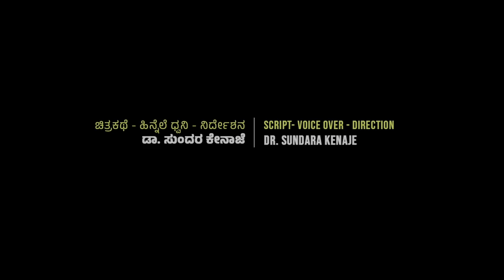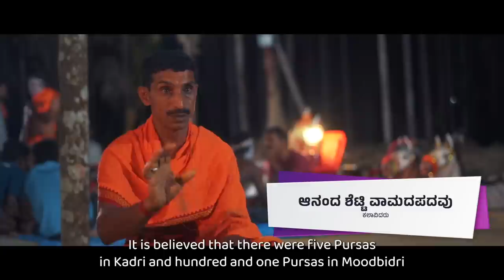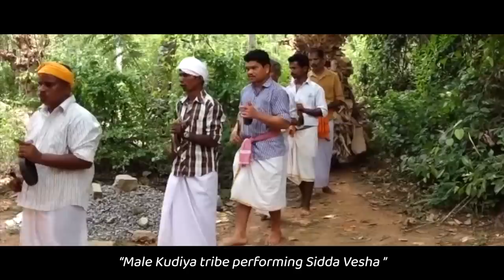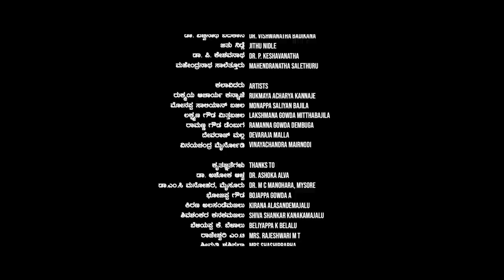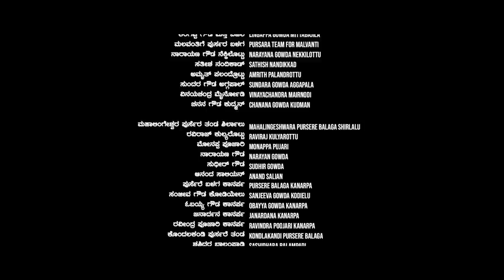Pursa Kattuna | ಪುರ್ಸ ಕಟ್ಟುನ | ಇನಿ-ಕೋಡೆ-ಎಲ್ಲೆ | A Tulu documentary Film - Karavali Wikimedians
Pursa Kattuna is a traditional ritualistic dance form performed by Tulu-speaking people from various castes across different parts of Belthangady taluk in Dakshina Kannada district. Typically, it marks the conclusion of agricultural activities & is predominantly executed by men. This cultural ritual spans three to five nights, coinciding with the full moon period of the Suggi month. Led by the Gowda community, it fosters unity among participants from diverse castes & features a multitude of unique costumes. Some scholars argue that Pursa Kattuna may have originated under the influence of secret tantric sects during mediaeval Karnataka.

Co-operation - Wikimedia Foundation

In collaboration with - Karavali Wikimedians User Group Mangaluru & CIS-A2K

Production & Concept
Bharathesha Alasandemajalu
Dr. Vishwanatha Badikana

Story-Background, Voice-Direction:
Dr. Sundara Kenaje

Cinematography:
Guruprasadswamy Hiremath
Ranjith Sethu
Kannadi Creations Mysuru

Drone Shooting - Karthik Kateel

Editing
Ranjith Sethu

Voice Over -  Dr. Sundara Kenaje

Dubbing Studio - RK Studio Mysuru

Research Team:
Bharathesha Alasandemajalu
Dr. Vishwanatha Badikana
Dr. Aarya Ashutosh Joshi
Yadupati Gowda
Dr. Diva Kokkada
Guruprasad Hiremath
Ranjith Sethu
Ms. Yakshitha R, Mudukonaje

Voice Editing Cooperation:
Prashantha K.S.
Tejaswi Rajesh
Radio Panchajanya 90.8,  Puttur

Subtitles: English
Dr Girish N
Associate Professor, Department of Liberal Arts, Humanities and Social Sciences
Manipal Academy of Higher Education, Manipal, Bangalore

Illustrations - Dinesh Kukkujadka

Scholars:
Prof. Taltaje Vasantha Kumar
Prof. Chinnappa Gowda
Prof. Purushothama Bilimale
Yadupathi Gowda
Dr. Diva Kokkada
Dr. Vishwanatha Badikana
Jeethu Nidle
Dr. P. Kesavanatha
Mahendranath Salethoor

Artists:
Rukmaya Acharya Kannaje
Monappa Poojari Bajila
Lakshmana Gowda Mitta Bajila
Ramanna Gowda Dembuga
Devaraja Malla
Vinaya Mairnodi
Sundara Gowda Aggapal
Ananda Shetty Vamadapadavu
Charan

Acknowledgments:
Dr. Ashoka Alva
Dr. M C Manohara, Mysore
Bojappa Gowda A
Kirana Alasandemajalu
Shashidhara Jake
Shiva Shankar Kanakamajalu
Beliyappa K Belalu
Mrs. Rajeshwari M T
Mrs. Shashiprabha
Suddi Multimedia Sullya & Puttur
Shivaprasad Mundodi & Purusha Daiva Samithi Kandrapadi

Photography :
Suresh Kawdange, Nisarga Studio Kakkinje
Harsha Badiyadka, Kukke Shree Studio Elimale

Members of the Karavali Wikimedians User group:
Tulu Wikipedia editors
Kannada Wikipedia editors
Dr. U B Pavanaja
Dr. Kishore Kumar Rai Sheni
Dr. Aarya Ashutosh Joshi, Pune
Ms. Yakshita R, Mudukonaje
Chidananda Kampa
Ashay V B
Saroja M K
Preethika Bollur
Anvith V B
Bennet G. Amanna
Durgaprasanna Kedukodi
Mahaveera Indra

Special thanks:
Siddha Vesha and Balesanthu team

Damodhara Mittaperalu and Team Peralu, Mandekolu, Sullia
Nagesha and Team Subrahmanya, Kadaba Taluk
Balakrishna Master Enmakaj and team Perla Kasaragodu
Rashtrakavi Govinda Pai Research Center Udupi

Sri Vishnumurthy Pursara Balaga, Bajila
Lakshmana Gowda Mittabajila
Gangayya Gowda Barengala
Ramanna Gowda Dembuga
Thimmayya Gowda Konguje
Dhanya Konguje
Venkappa Gowda Koryar
Taranatha Gowda Mittabajila
Monappa Salian Bajila
Monta Gowda Barke
Deekayya Poojari Kunhimeru
Lingappa Gowda Mittabajila

Pursara team  Malavantige
Narayana Gowda Nekkilottu
Sathish Nandikkad
Amrith Palandrottu
Sundara Gowda Aggapala
Vinaya Myrnodi
Chanana Gowda Kudman

Mahalingeshwara Pursere Balaga Shirlalu
Raviraj Kulyarottu
Monappa Poojari
Narayan Gowda
Sudhir Gowda
Anand Salian

Pursere Balaga Kanarpa
Sanjeeva Gowda Kodiyelu
Obayya Gowda Kanarpa
Janardhana Kanarpa
Ravindra Poojari Kanarpa
Kondlakandi Pursere Balaga
Sashidhara Balampadi
Vasappa Gowda Anila
Lingappa Anila
Narayana Gowda Payyodi